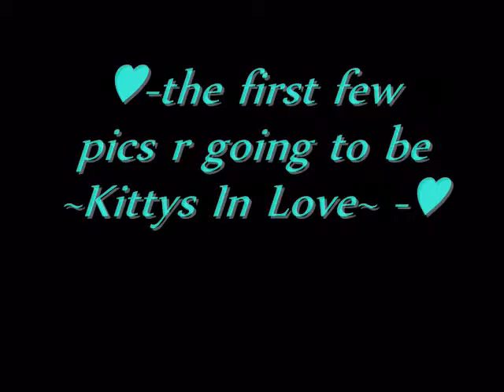Cute Kittys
This is a random video that has no propose but 2 show off those CUTE faces thank u for watching comment, rate, and sub!!! :))